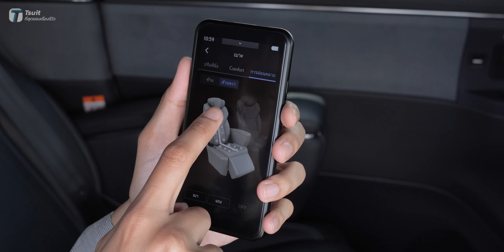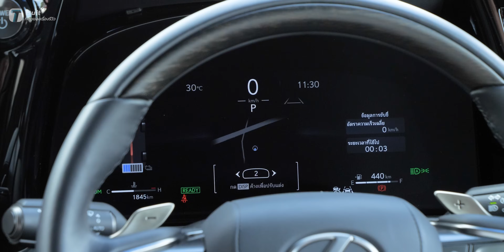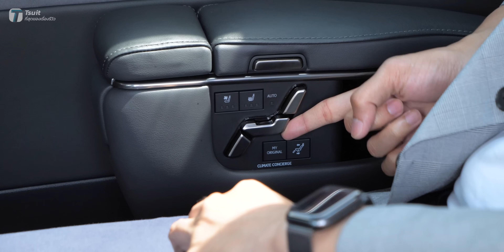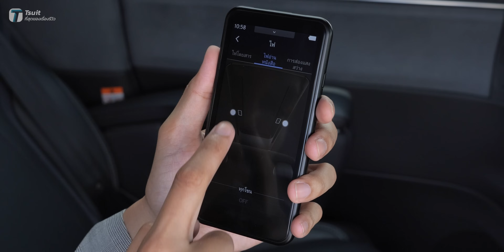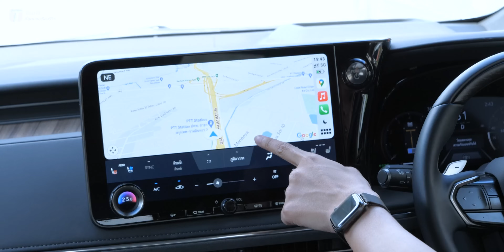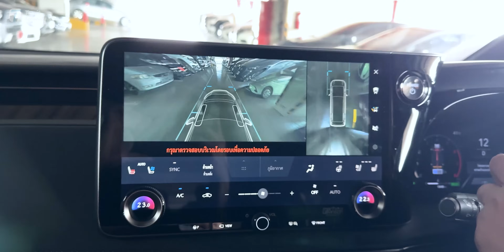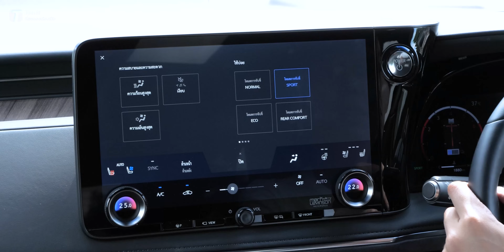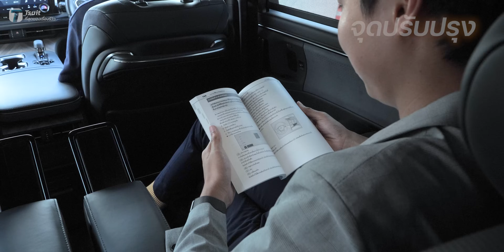ข้อเสียก็มีนะ! รีวิวใช้จริง Lexus LM รุ่น 7 ที่นั่ง รถตู้หรูนายก จองรอกันข้ามปี! - [ที่สุด]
ที่สุดของเรื่องรีวิววันนี้ เราจะพาทุกคนไปรีวิวเจ้า Lexus LM350h รุ่น 7 ที่นั่ง รถ Luxury MPV สุดตารางที่สุดของตลาดไทย จะสมคำร่ำลือจริงๆมั้ย? ค่าตัวแพงเกินไปรึเปล่า? คลิปนี้มีคำตอบ!

สารบัญวิดีโอ:
00:00 Intro
00:35 ดีไซน์ภายใน
02:37 ดีไซน์ภายนอก
03:52 ขุมพลัง
04:37 ทดลองนั่ง (เบาะแถวที่ 2)
11:15 ทดลองนั่ง (เบาะแถวที่ 3)
14:45 ทดลองขับ
17:00 ทดสอบอัตราเร่ง
17:55 โหมดการขับขี่
19:47 เบรก
20:33 การเก็บเสียง
21:15 ระบบความปลอดภัย
21:40 สรุป

สรุป
หากคุณกำลังมองหารถแวนที่มอบความหรูหราที่สุดในตลาด Lexus LM เท่านั้น ที่เป็นคำตอบของคุณ เพราะหากพูดกันตามจริง LM จะยังไม่มีคู่แข่งเลย นอกเหนือจากน้องในเครืออย่าง Alphard และ Vellfire กับ MG Maxus 9 ซึ่งต่างก็ยังมอบความ Luxury ไม่ได้มากเท่า Lexus

อีกหนึ่งจุดขายที่ทำให้ LM โดดเด่นเหนือใครคือระบบช่วงล่าง “AVS Suspension with Frequency-Sensitive Piston Valve” ยังออกแบบผสมกับระบบ Adaptive Variable Suspension (AVS) ให้เข้ากับระบบวาล์วลูกสูบในช็อกอัป เพื่อตรวจจับความถี่ และคอยปรับระดับ เพื่อมอบความนุ่มนวลที่เหนือชั้นให้กับผู้โดยสาร พร้อมทำงานคู่กับระบบการควบคุมคันเร่งและเบรกในตัว ช่วยลดอาการโคลงเคลงระหว่างช่วงเร่งเครื่องและลดความเร็ว เท่านั้นยังไม่พอ ยังเพิ่มโหมดการขับขี่แบบ “Rear Comfort” เพื่อเอาใจคนนั่งแถวหลังโดยเฉพาะ

โดยรวมแล้ว Lexus LM รุ่น 7 ที่นั่ง ราคา 6,290,000 บาท ยังเป็น Luxury MPV ที่สมน้ำสมเนื้อ และเหมาะสำหรับผู้บริหารทุกท่าน แต่ก็ยังถือว่ามีความใกล้เคียงกับ Alphard และ Vellfire มากเกินไปหน่อย หากอยากได้ประสบการณ์ที่สุดตารางจริงๆ ต้องเลือกรุ่น 4 ที่นั่ง ถืงจะได้ความหรูหราขั้นสุด